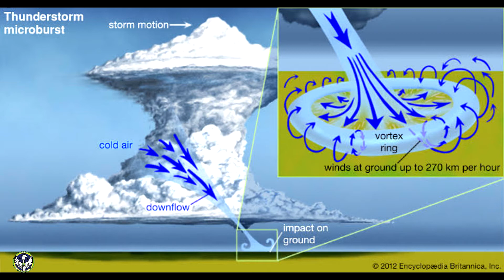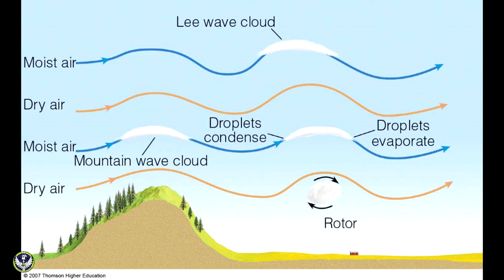=FAB= Meteorologia / Nuvens PT 4 | DCS WORLD | Qualificação meteorologia